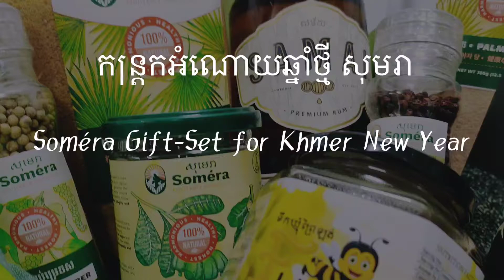Happy Khmer New Year - Soméra Gift-Set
What's in the gift set?
1. Soméra Palm Sugar 700g
2. Soméra Palm Sugar 350g
3. Soméra Roasted Cashew Nuts 120g
4. Soméra Kampot Black Pepper 100g
5. Soméra Kampot Red Pepper 100g
6. Soméra Kampot White Pepper 120g
7. Samai Gold Rum 70cl
8. F-Café Organic 2in1 7sachets
9. F- Wild Honey 500ml